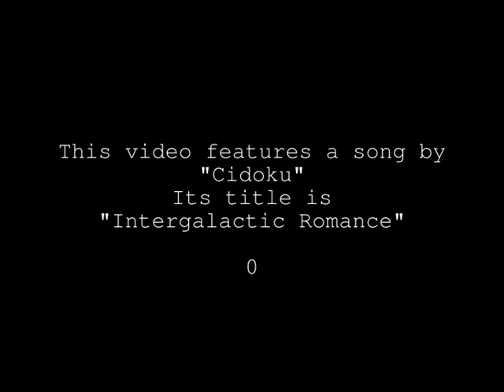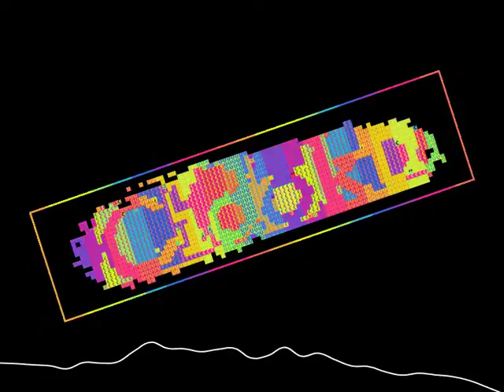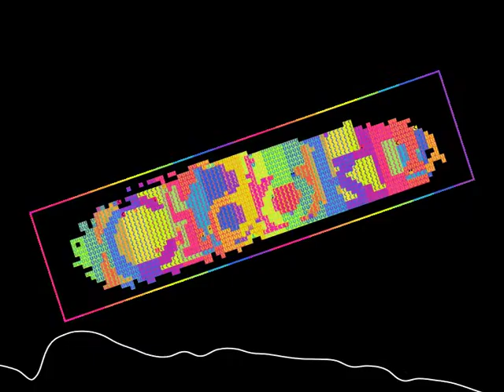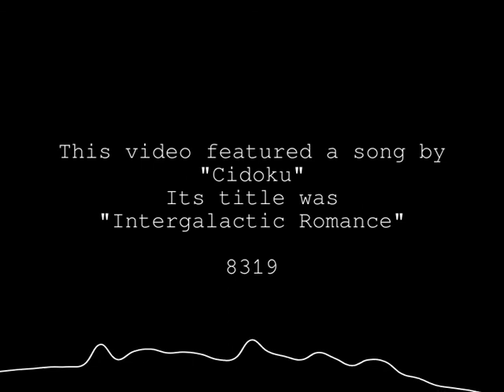[Original track] Intergalactic Romance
This video features a song by "Cidoku." Its title is "Intergalactic Romance."